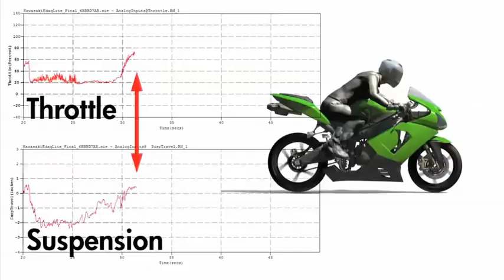A Twist To The Wrist -Trailer - Навий масура - Библия на завиването